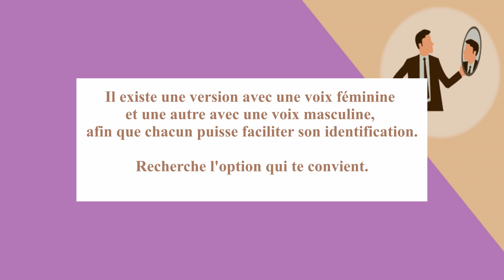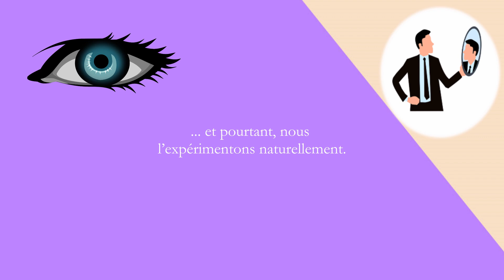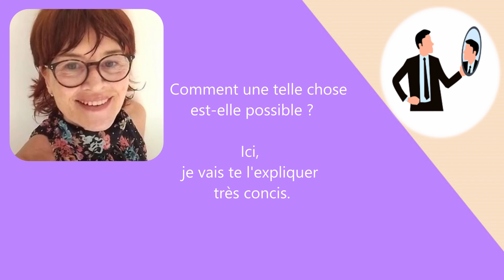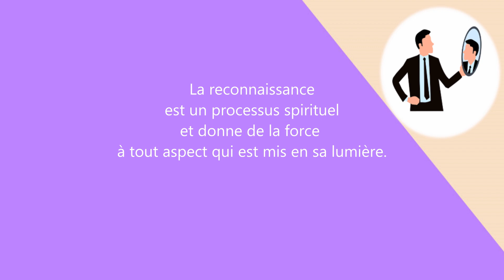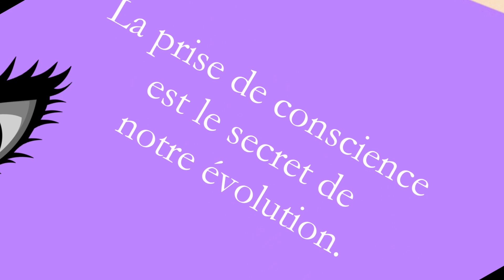Méditation Ho'oponopono masculine. Reconnaissance de Soi et reconnexion avec les forces universelles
La compréhension de qui nous sommes est le premier pas vers le progrès personnel. Cela est l'objectif de cette méditation. Et pour comprendre comment on en arrive là, j'ai décrit sur mon blog certains des processus psychiques impliqués dans le texte de cette méditation guidé.

J'ai également décrit certains exercices énergétiques très simples à réaliser dans le PDF que tu peut télécharger, exclusivement pour mes abonnés sur
En travaillant avec nous-mêmes, ils peuvent optimiser  miraculeusement l'état énergétique dont nous avons besoin à un moment donné.